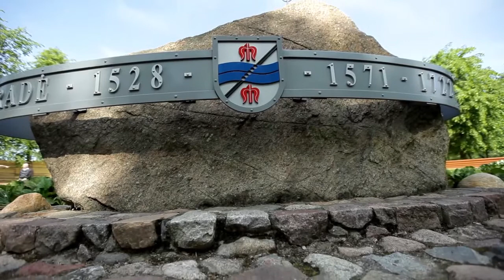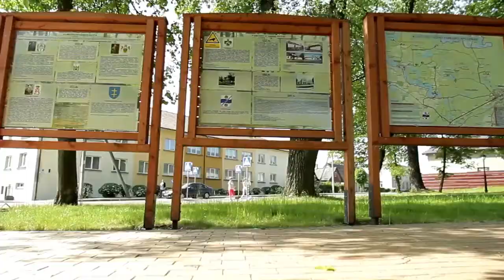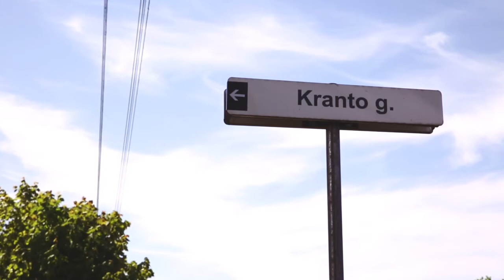Pabradė – gyvos daugiatautės kultūros židinys